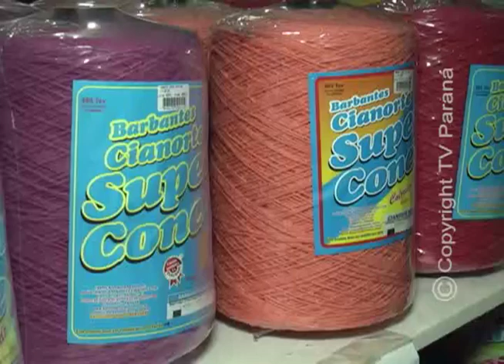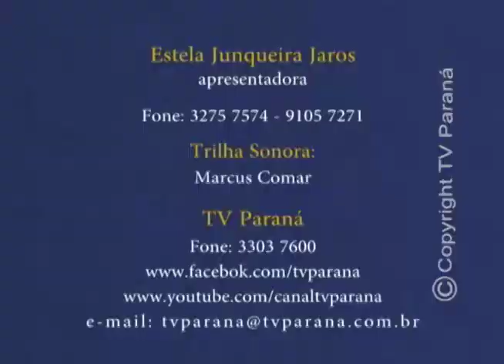ROSA CAVALCANTE NO CRIANDO IDEIAS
ROSA CAVALCANTE NO PROGRAMA CRIANDO IDEIAS - TV PARANÁ / ARAPONGAS - PARANÁ - BRASIL
ROSA CAVALCANTE